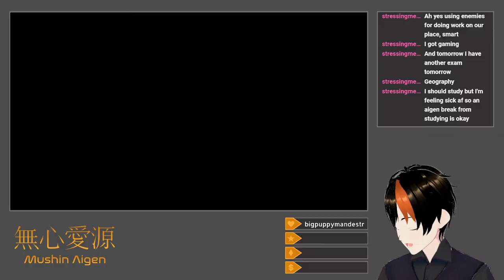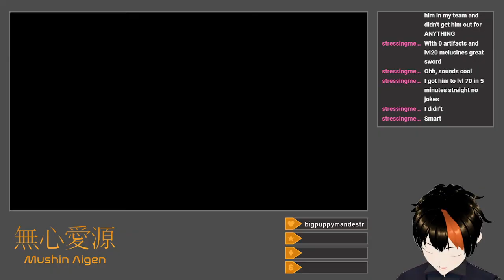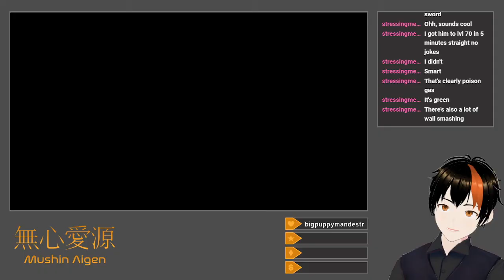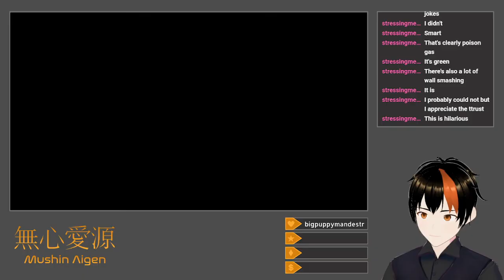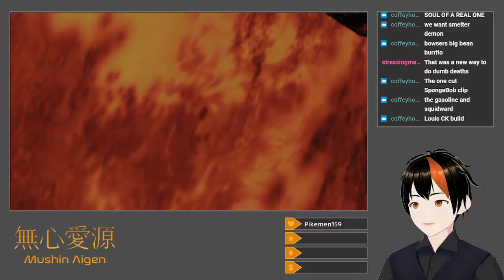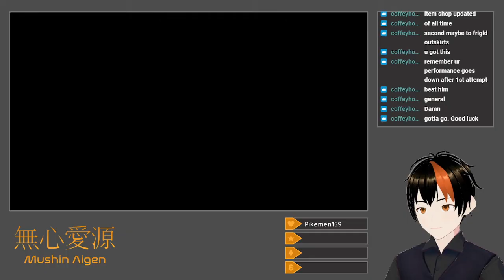[Dark Souls II: SotFS #5] Vasoline (Equal Stats Challenge)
I resume my journey in Harvest Valley, which has no crops and lots of poison.  After infiltrating its windmill, separately known as Earthen Peak, I slaughter the corpulent Covetous Demon upon its doorstep.  After a great deal of struggling while climbing the tower, I meet and kill Mytha, the Baneful Queen, a decapitated snake-woman who bathes in poison.  God forbid a woman have hobbies, I suppose.  I proceed onward to the Iron Keep, where, interspersed by idiotic deaths, I kill three invaders, the furnace-like Smelter Demon, and finally, the towering Old Iron King ruling over it all.

Title: Equal Stats Challenge: Harvest Valley
Platform: Twitch